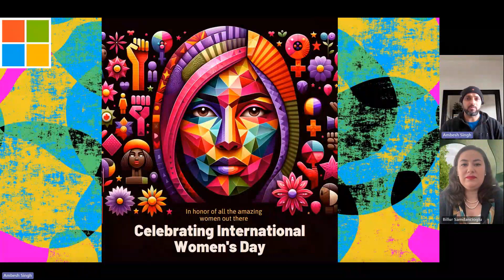Celebrating International Women’s Day with Billur Şamdancıoğlu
🎙️ Meet Billur, an Microsoft MVP in Business application , an MCT, a certified solution architect, and a dynamics super user, wanted to help others in the Dynamics 365 community. She started helping the community and writing blogs. Billur emphasized the importance of women in the tech world and advised aspiring women to take care of themselves and organize their day to make time for learning and self-improvement.🎥